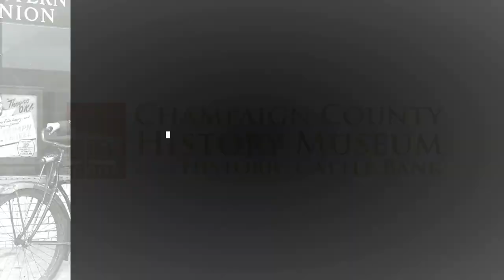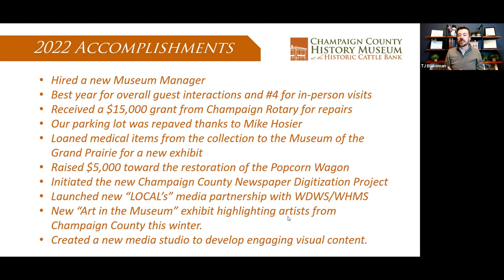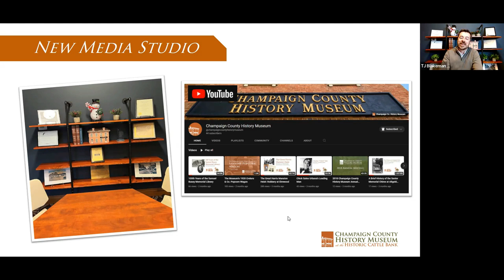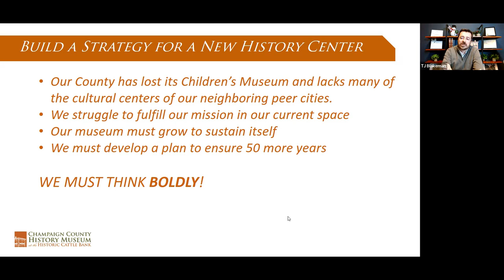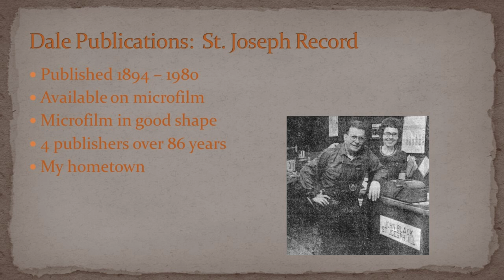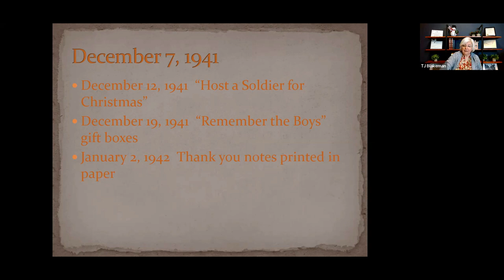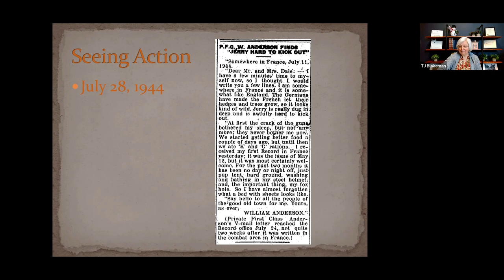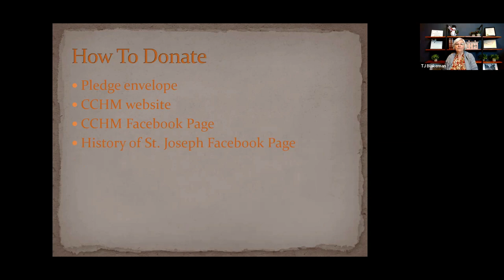2022 Champaign County History Museum Annual Meeting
Join us for a look back at 2022 and look forward to 2023.  Also, Mary Butzow joins us for a deeper look at our new Champaign County Newspaper Initiative and a "History Talk" on the history of the St. Joseph Record.